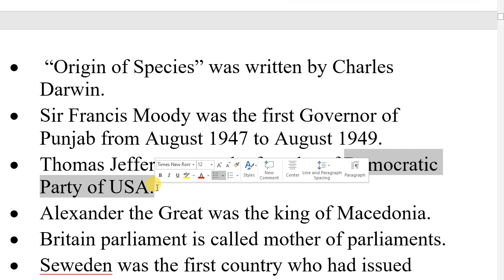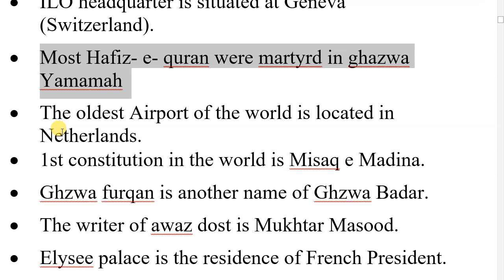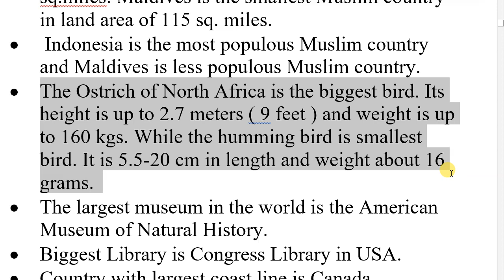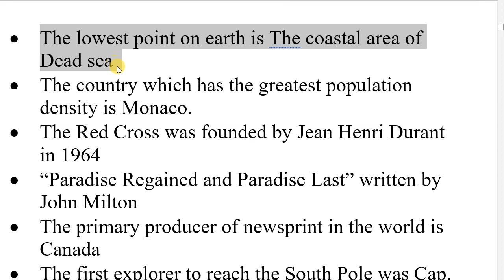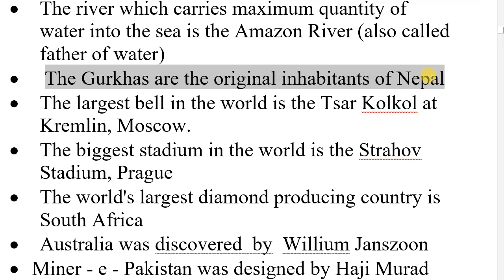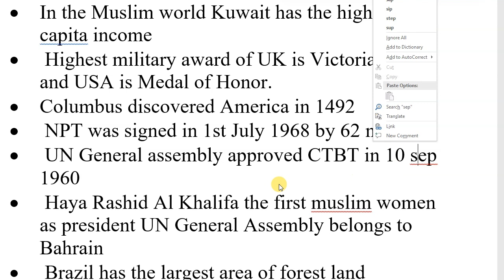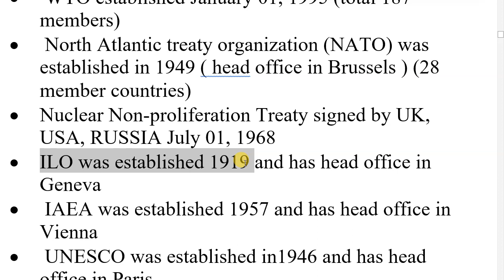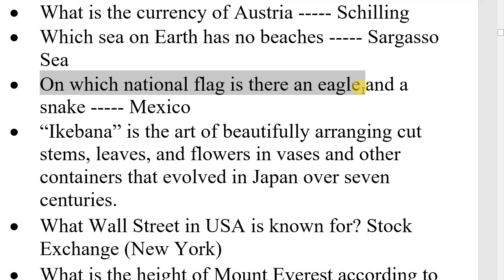GENERAL KNOWLEDGE LECTURE 2 FOR fpsc PHASE 3 TEST SERIES